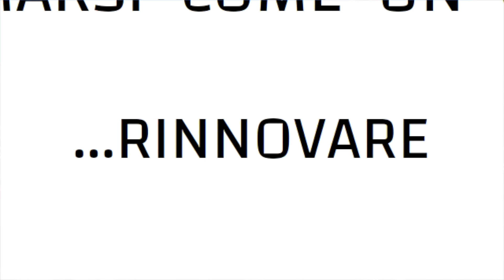I 4 Del Milan Che Più Mi Hanno Impressionato In Estate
Le amichevoli del Milan sono finite e ora riparte il campionato.
Ad agosto, tanti giocatori rossoneri hanno fatto bene, ma in particolare sono stati quattro quelli che mi hanno impressionato.
Due me li aspettavo, dato che Leao e Theo sono ormai due campioni.
Altri due, invece, per motivi diversi mi hanno sorpreso.